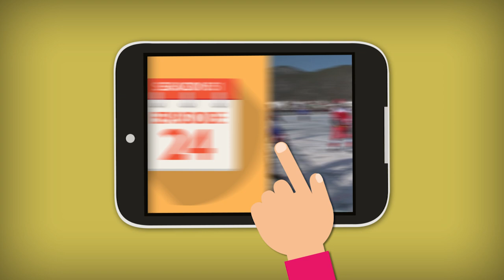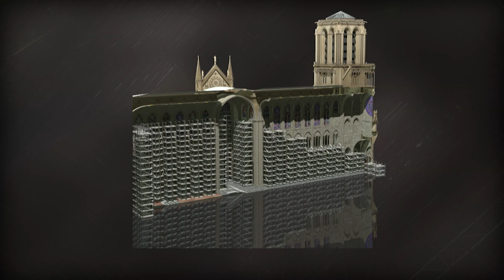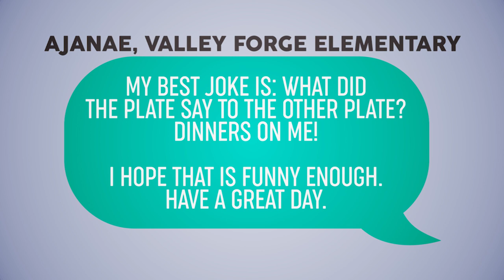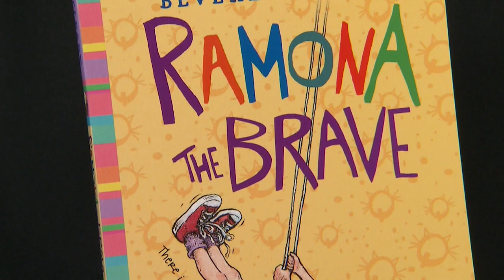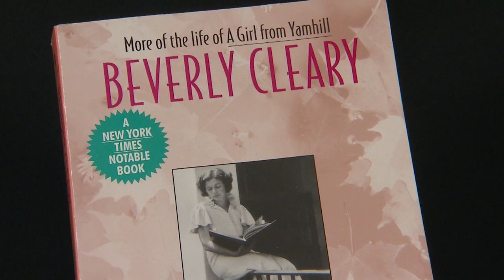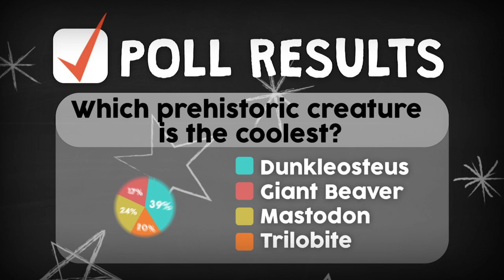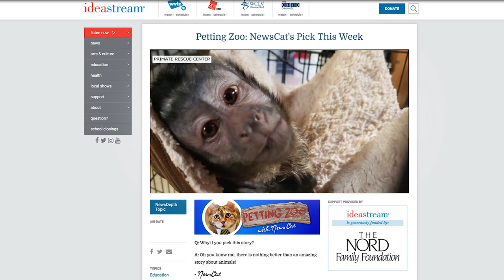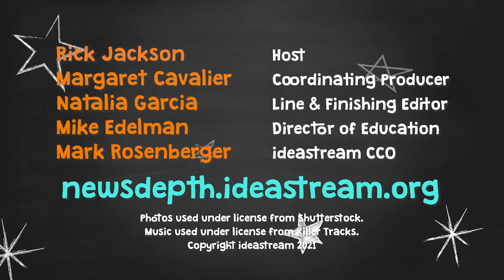April 8, 2021 | NewsDepth Season 51, Episode 24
In this week's episode, we learn about the big boat that blocked the Suez Canal and find out how it's impacted global shipping. Sticking with international news, France uses ancient oaks to repair Notre Dame!

Plus, climate change creates huge craters in Russia, but the country's hockey players are determined to stop the warming.

Good news on the pandemic front: vaccines are performing well in the real world and we meet a couple of kids participating in a vaccine trial for children.

Finally, we recap the life of beloved children's author Beverly Cleary and ask which of her famous books you've read.